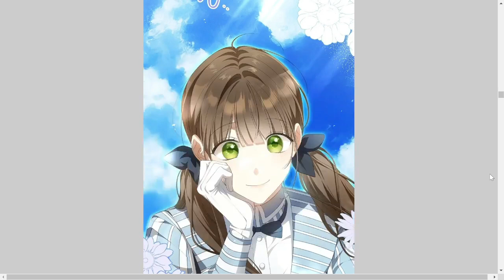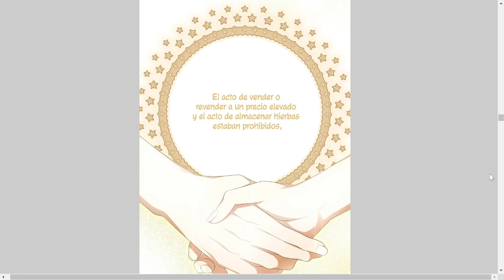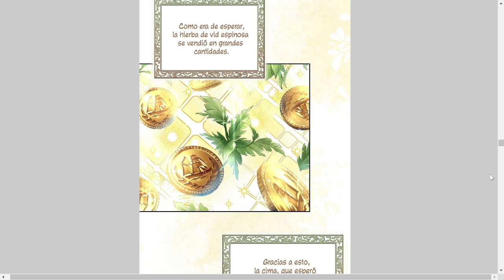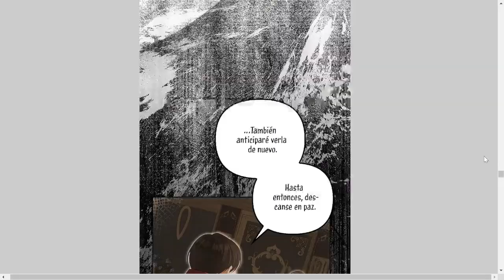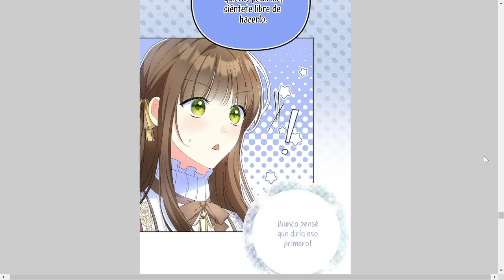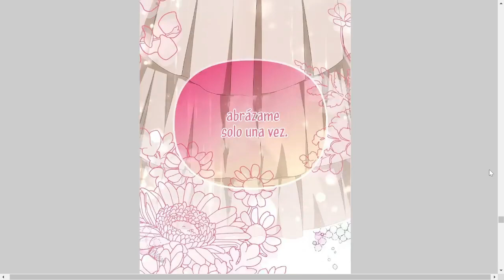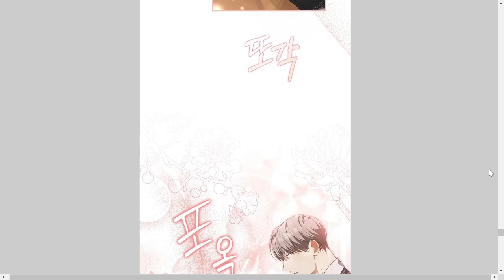SU FAMILIA LA TRAICIONA pero LE OTORGAN UNA NUEVA OPORTUNIDAD RECLAMANDO VENGANZA manhwa 12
“Será mejor que ni siquiera sueñes con ser reconocida como mi esposa. Nunca verán un heredero de la hija de Balazit”.

Nadia estuvo cerca de decirle que tenía la misma opinión.

Gracias, marqués.
Asegúrese de mantener lo que dice.

Nadia empieza una estrategia para que su ducado no llegue a la bancarrota por las deudas.
manga
resumen
manhwa
anime
por qué estas obsesionado con tu esposa falsa